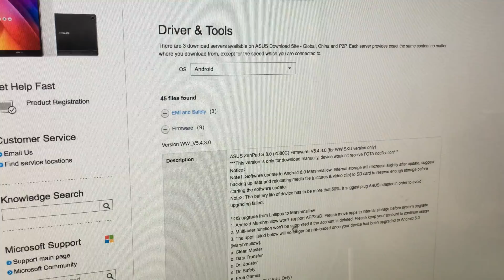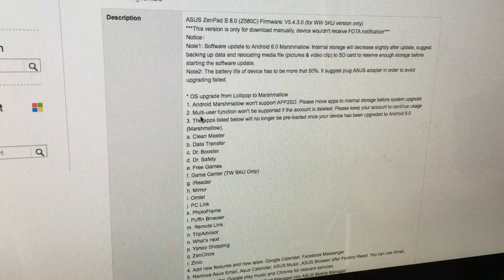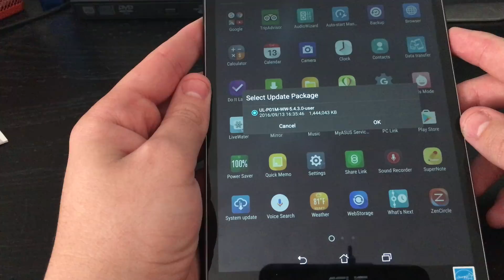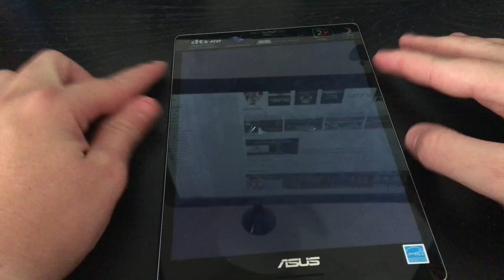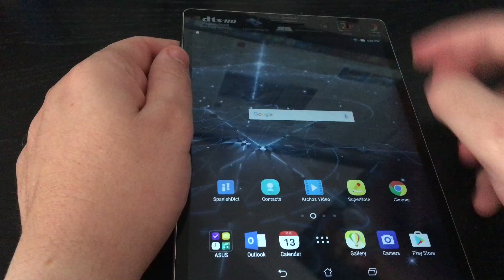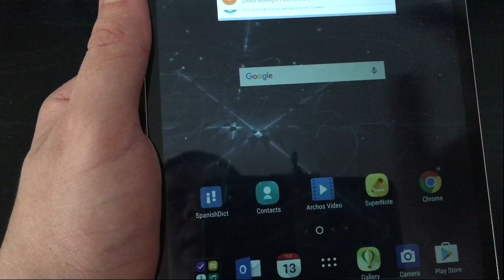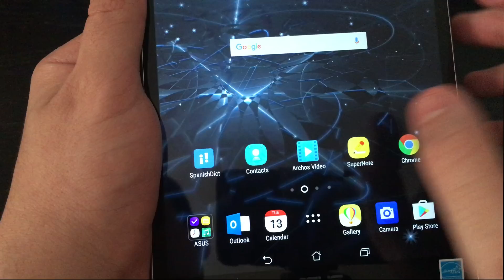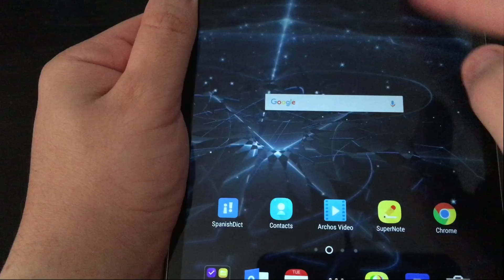How to Install Android 6.0.1 Marshmallow On ZenPad S 8.0 (Z580CA and Z580C)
Eres fanatico de los deportes? Unanse al mejor equipo de latinos!

*How to Install Android 6.0.1 Marshmallow On ZenPad S 8.0 (Z580CA and Z580C) *english subtitles available!

Al fin Asus se digno y nos da esta sorpresa hoy!

Una  pequena demostracion de como instalar Android 6.0 Marshmallow en la  ZenPad S 8.0 (Z580CA and Z580C) models

Enjoy and we look forward to your comments or suggestions.

*Aqui pueden bajar el zip file